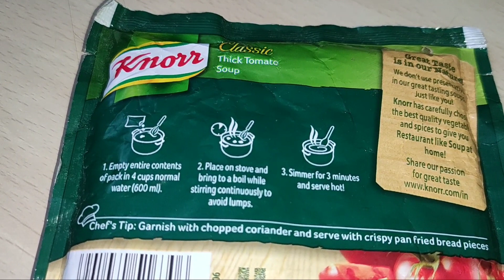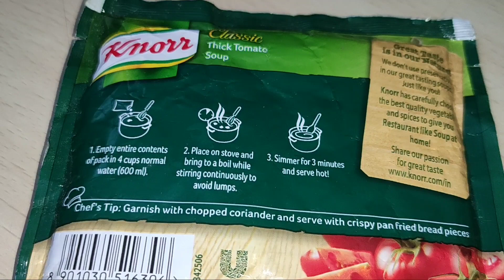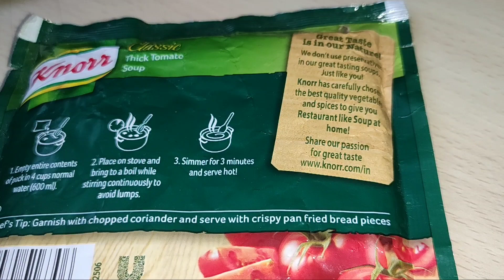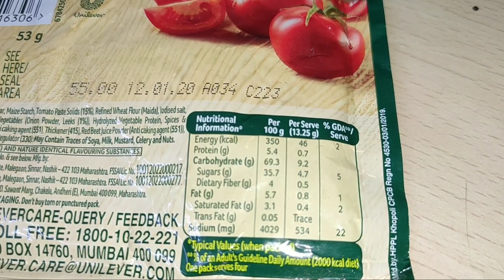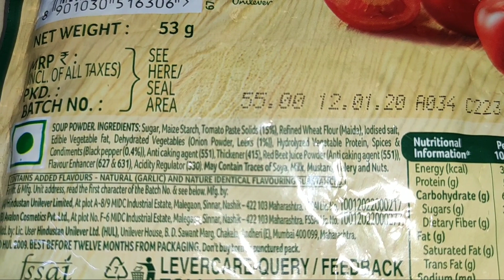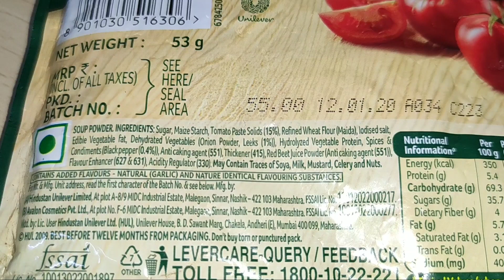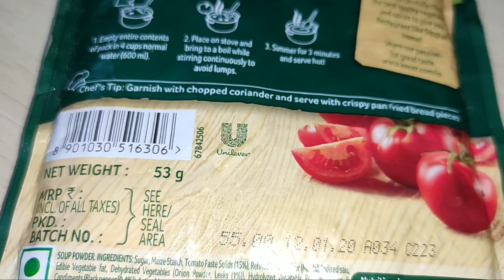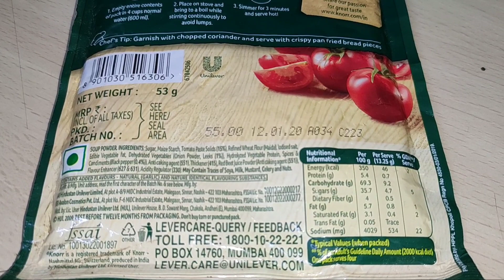Knorr Classic Tomato Soup Review | how to make knorr tomato soup | Tomato Soup (53 g) | Tuber Review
Made with 100 percentage real vegetables
Contains no added preservatives
Ready to eat in 3 simple steps
Serves 4
Goes well with: White Sauce Pasta
Chef's Tip: Garnish with chopped coriander and serve with crispy pan fried bread pieces

Product description
Knorr has handpicked the best quality vegetables and mixed it with spices to make delicious Knorr Thick Tomato Soup. A perfect tomato soup everytime with its lip-smacking taste and perfect consistency. Made with 100 percentage real vegetables and no added preservatives, this soup is ready in three simple steps and serves four. So now enjoy Restaurant like delicious Soup at home.Knorr Soups range comprises of 11 delicious flavours of 4 serve soups and 7 flavours of Cup-a-soup. Great taste is in our Nature! Knorr has gone to great lengths to ensure a perfect blend of ingredients and consistency that give you Restaurant like Soup at home.About Knorr:Just like you, we love everything about food, because no delicious meal is cooked without love. Love for carefully selected ingredients, flavours and spices, or the aroma of dinner wafting through your home. Love for the people you feed everyday; your family and friends, relatives and guests, the people that matter to you the most. With Knorr as your cooking partner, you can serve your loved ones nutritious and flavourful meals at home. Soup Fun Fact - The word 'soup' is of Sanskrit origin! It is derived from the su and po, which means good nutrition.